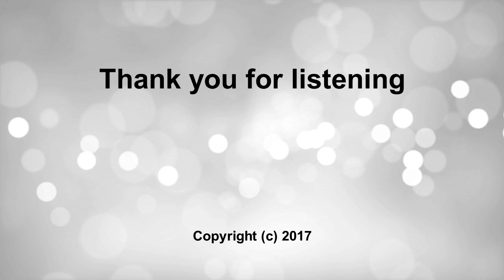Freedom From Stage Fright - Classical Music Subliminal Session - By Minds in Unison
FAQ's

Q. Can I sleep while listening?

I enjoy being the centre of attention

When I’m in front of lots of people I feel relaxed and confident

I am a highly confident person

I am a very relaxed person

I can deal with any situation

I can talk in front of large groups of people and feel good

I can talk in front of large groups of people and feel confident

I can talk in front of large groups of people and feel relaxed

I can talk in front of large groups of people and feel happy

I can talk in front of large groups of people and enjoy myself

Performing on stage makes me feel good

Performing on stage makes me feel happy

I am confident in my abilities

I can do anything because I am a calm and confident person

I will succeed in everything I do because I am a calm and confident person

Talking in front of people feels natural to me

Performing in front of people feel natural to me

When I talk I talk with confidence

People enjoy watching me

People find me very interesting

People find me very entertaining

People enjoy listening to me talk

People respect me

I am in complete control when talking on stage

I am in complete control when performing on stage

I am in complete control when I am the centre of attention

I am in complete control of my actions

I feel relaxed at all times

I feel confident at all times

I have full belief in myself and my abilities

I will succeed in everything I do

I am the best at what I do

I will always stay calm and confident when talking to people

I will always stay calm and confident when performing

Here is a list of the music played within this recording.

0:00 - 5:41
Pachelbel - Canon
5:42 - 10:14
Chopin - Nocturne op.9 No.2
10:15 - 12:53
Handel - Sarabande
12:54 - 16:05
Faure - Romance Without Words
16:06 - 19:33
Chopin - Sonata No. 2  Op. 35, 3
19:33 - 22:43
Schubert - Ave Maria
22:43 - 28:49
Beethoven - Moonlight
28:50 - 33:51
Bach - Air on the G string
33:51 - 37:51
Bach - Marcello
37:52 - 41:13
Tchaikovsky - Waltz of The Flowers
41:14 - 47:18
Chopin - Andante Spianato
47:18 - 49:36
Johann Strauss - The Blue Danube
49:36 - 52:47
Beethoven - Fur Elise
52:47 - 58:05
Schubert - Impromptus Op. 90 No. 3
58:06 - 01:02:15
Beethoven - No. 8. Pathetique. Mov. 2
01:02:16 - 01:06:47
Mozart - Piano Sonata No. 16

Credit line

Background music/sounds: from pond5 in accordance with Copyright Law.